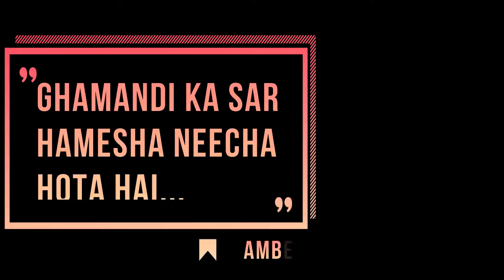Khargosh aur Kachhua | Hindi Kahani | Ghamandi Ka Sar Neecha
Story: Story of an arrogant Rabbit who is very proud of his speed. He uses to call the Tortoise very slow and challenge him for a race. But due to his overconfidence, he lost the race and felt shameful.
Moral of the story: Arrogance has a fall.

Narration: Amber Sheikh
DOP and Editing: Sheikh Mustak
Story: Moral Stories and Panchtantra Kathayein

Artist: Ross Bugden - Music

SoundEffects Heaven
Title: 5 Sec Crowd Cheer About: Crowd cheering loud n clear for 5 seconds or a little more.

TIGER ROAR SOUND IN HIGH QUALITY
n Beats

Running Fast Frantic - Free Sound Effects
Free Sound Effects